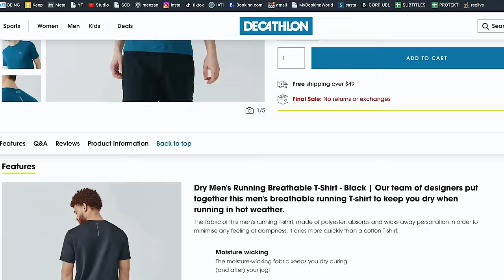MY TRAVEL VLOGGING GADGETS for 2024 | Good Bye GoPro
ALL MY TRAVEL GADGETS, TREKKING, CAMPING, VLOGGING EQUIPMENT